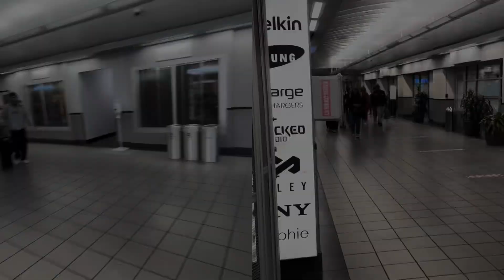Taking care of our Internationals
Getting our tennis players from around the world to Raymond Mississippi